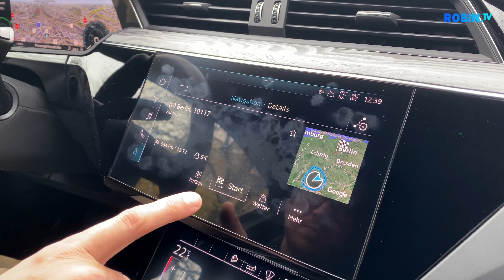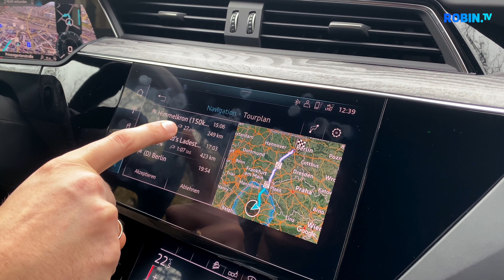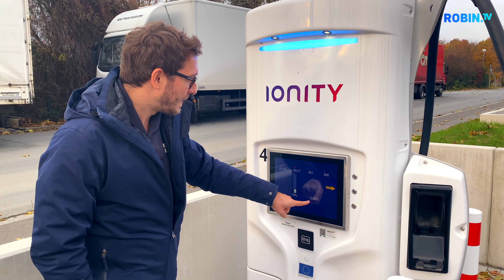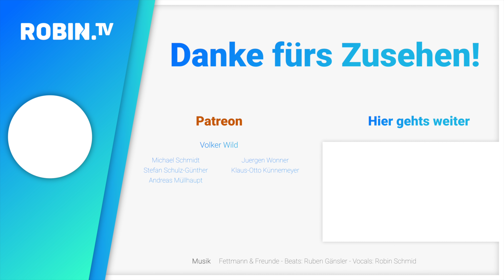Langstrecke mit dem Elektroauto? So geht es!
Langstrecken funktionieren mit dem Elektroauto inzwischen sehr gut. Wichtig: Man benötigt ein E-Auto mit schneller Ladegeschwindigkeit und Schnellladesäulen, die überall in ganz Europa an den Rasthöfen stehen. Robin nimmt dich mit auf seinen Trip von Augsburg nach Berlin.